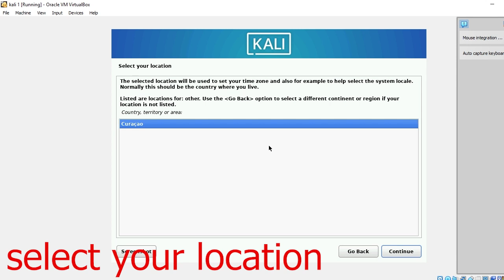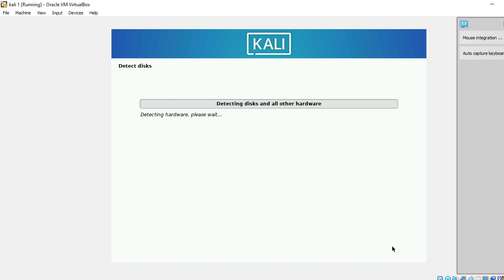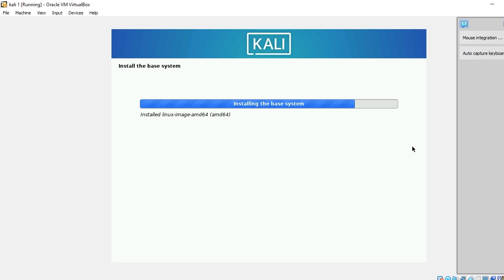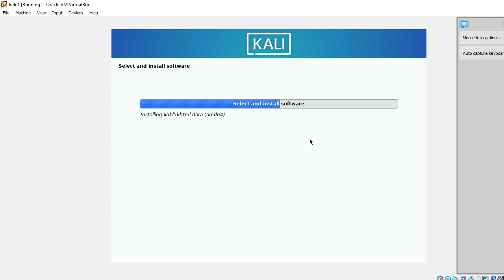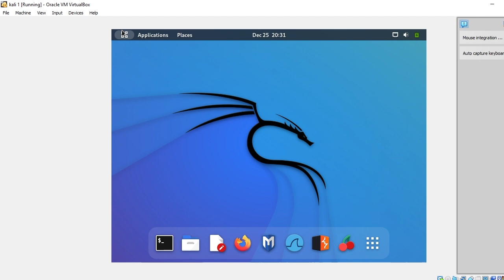Kali Linux Install Step by step in vmware Full | Baba Cling Tech | 2022-2023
Kali Linux Install Step by step Full | Baba Cling Tech | 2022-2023
Kali Linux Full Install in VMware | Installation Step Failed | Baba Cling Tech | 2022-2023
Kali Linux Error Fix 👇👇👇👇👇👇👇👇👇👇👇👇👇
This channel is created to increase your knowledge.